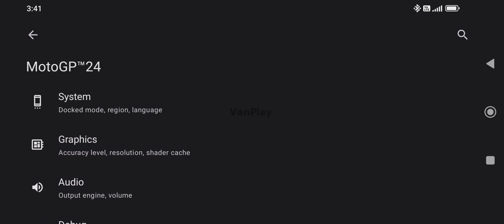Test Turnip Driver (Fix Graphics Bug) MotoGP 24 Citron Emulator Android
Turnip Revision R18 V7 (MotoGP 24)